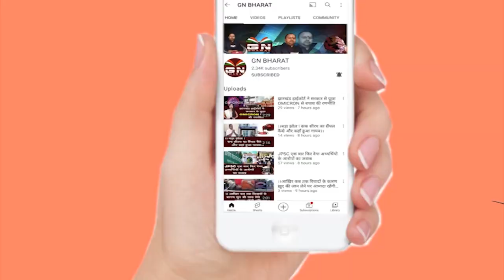Ranchi || हिंदपीरी क्षेत्र का वार्ड नंबर 23 को नहीं मिल रहा है सरकारी लाभ - खालिद उमर